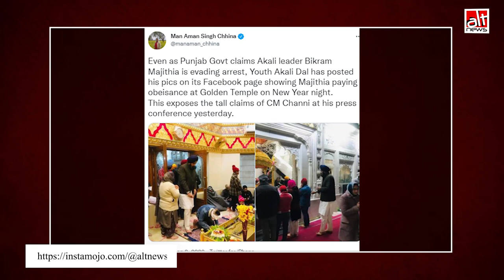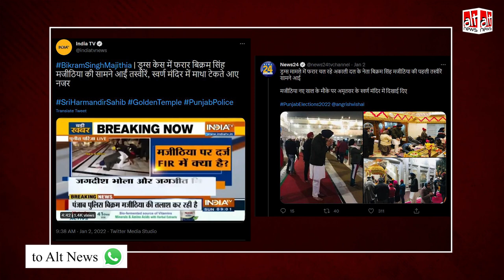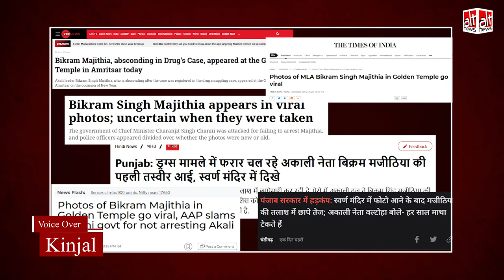Drugs मामले में फ़रार SAD के Bikram Singh Majithia को Golden Temple में देखा गया ?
Media outlets - India Today, Indian Express, TOI - misreported that SAD MLA Bikram Singh Majithia who has been absconding from arrest in a drugs case was spotted at Golden Temple. The photos used are from January 2021.